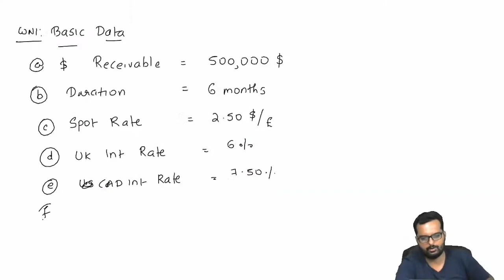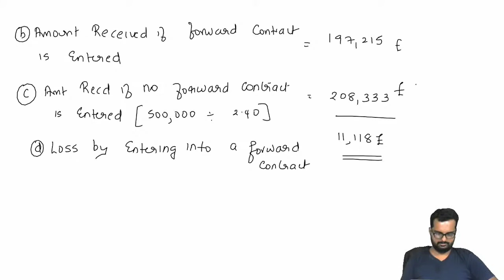CA final | SFM | CA Tarun Jagdish | IFM | Problem solving | question no:4 | ICAI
CA final | SFM | CA Tarun Jagdish

CA aspirants who are preparing  for their  CA final exams will be benefited from this channel.
Tarun Jagdish is a Chartered Accountant by Profession and a Trainer by Passion.His Areas of expertise includes Business Valuations, Strategic Cost Consulting, Advisory on Mergers and Acquisition.

will cater to the needs of all such students as they can sit back at home and view all lectures.

The website is a complete solution to every student preparing for CA Final examination.